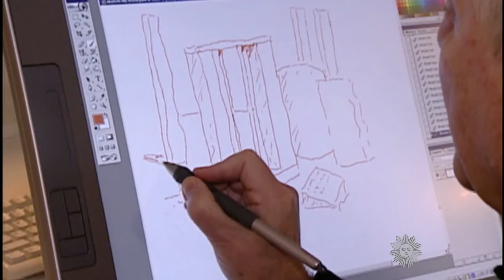Passage: Michael Graves leaves his mark on postmodernism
The architect and designer Michael Graves died Thursday at his home in New Jersey. He was a champion of rejecting unadorned box-like designs, creating buildings with patterns and textures, decorations and color. Jane Pauley reports.